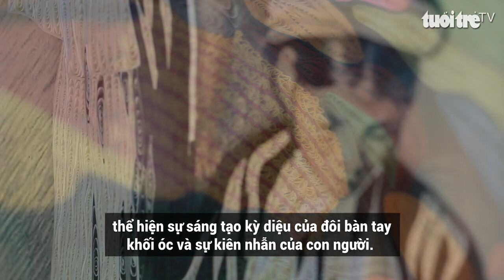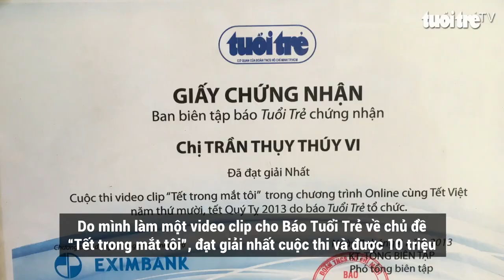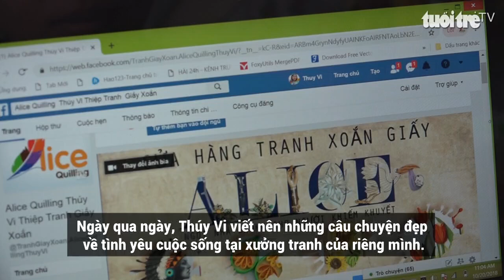“Bông hoa khuyết” thổi hồn vào tranh giấy xoắn